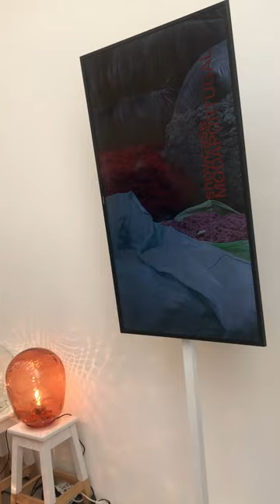Showcase Moda Portugal em Paris até 20 de Junho de 2019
Criadores portugueses de moda masculina trouxeram ao coração da capital francesa as suas propostas de confecção, calçado, adereços por altura da Semana do sector em Paris.